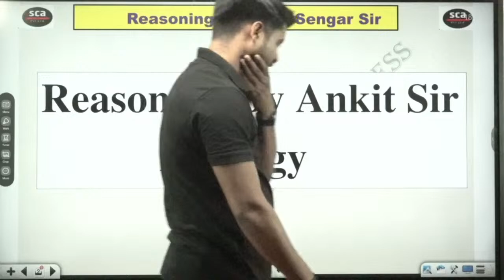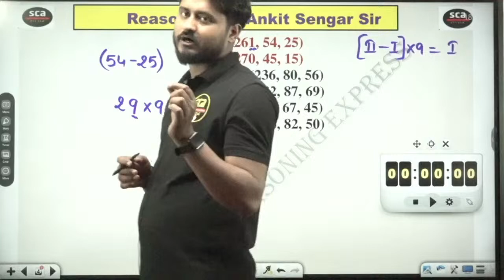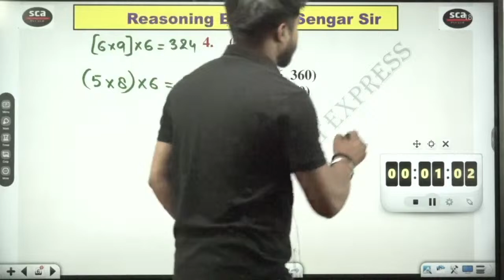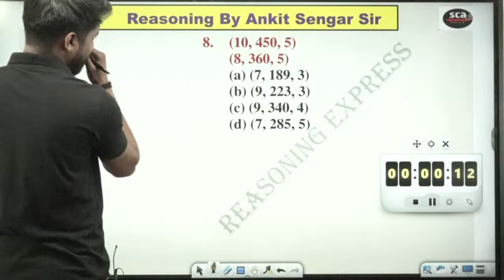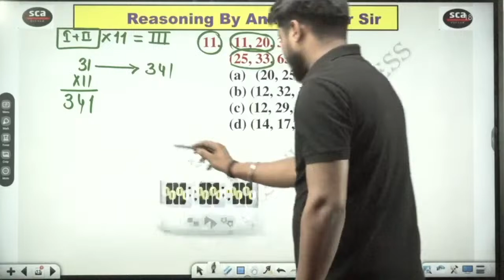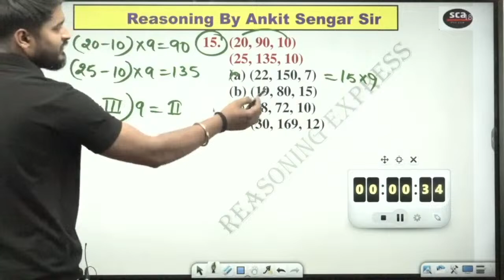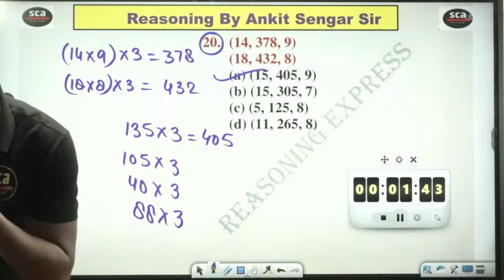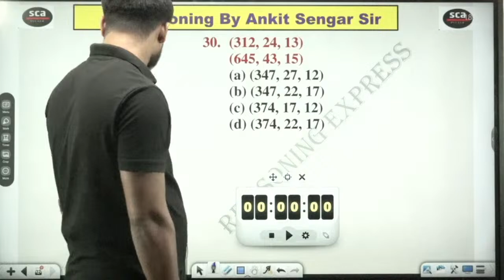RAILWAY EXAM 2024 : TECH, RPF, ALP, NTPC, GROUP D, | REASONING | SET ANALOGY 01 | ANKIT SIR